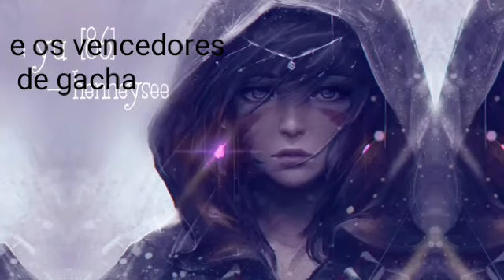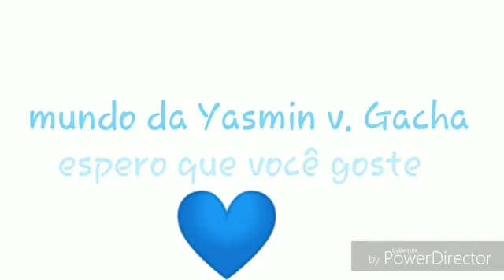O resultado do concurso 😘^w^